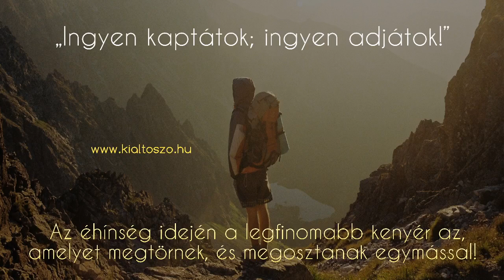Nem Bill Gates fogja elpusztítani a világot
Ha abban hiszel, hogy Bill Gates és az úgynevezett illuminati fogja elpusztítani a világot, örök veszteségre ítéled magad, mert egy távoli ellenséggel szemben sosem győzhetsz. Ha Krisztus világossága által meglátod saját magadban a halált, amely az élet ellen hadakozik, és legyőzöd azt, bementél az örök életre!